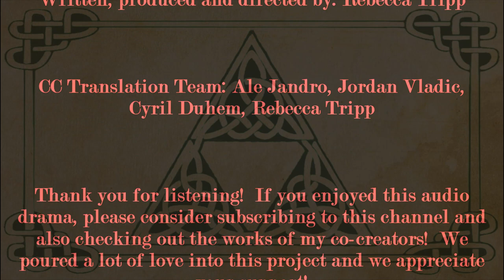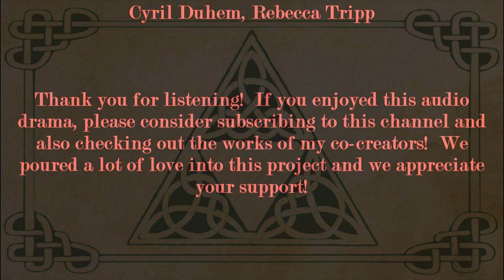"Lamp of Destiny" A Legend of Zelda Audio Drama Episode 1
This is Part 1 of my "Legend of Zelda" inspired audio drama, "Lamp of Destiny".  This is a personal project, and an homage to the Zelda series.  This audio play features an original plot inspired by and based loosely on various titles in the LoZ franchise.  Subtitles are currently available in French, English, Japanese and (very soon) Spanish.

Cast and Credits:

🌳Soundscape Resources: Freesound , Sonniss , Rebecca Tripp
🌳Sound Design: Rebecca Tripp
🌳Written, produced and directed by: Rebecca Tripp
🌳Edited by Thomas Brimacombe

🔺Princess Zelda: Rebecca Tripp
🔺Moblin 2: Ezekiel Rage

CC Translation Team:

🐔Jordan Vladic
🐔Rebecca Tripp

Thank you for listening!  We poured a lot of love into this project and we appreciate your support!